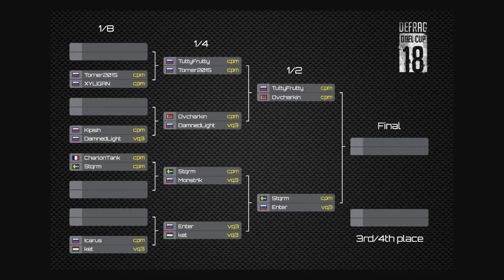TuttyFrutty vs. Ovcharkin (1\2 - Defrag Duel Cup 2018)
ZDOROV.
Special thanks to KG7x and Nosf.
DEFRAG
Stage 1\2 TuttyFrutty vs. Ovcharkin
Maps: Tryhoard, Abydos, Apex